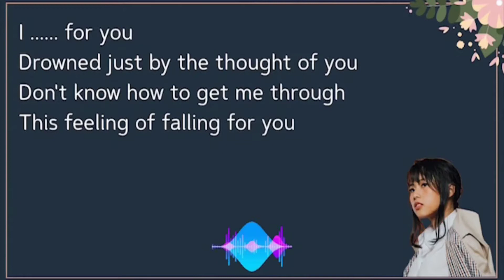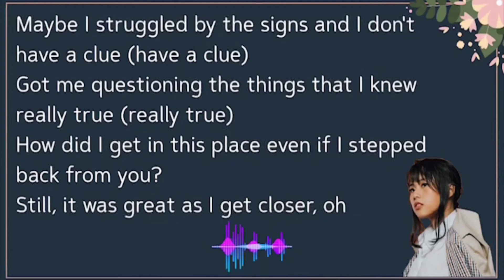Learn English with Galdive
Song by galdive